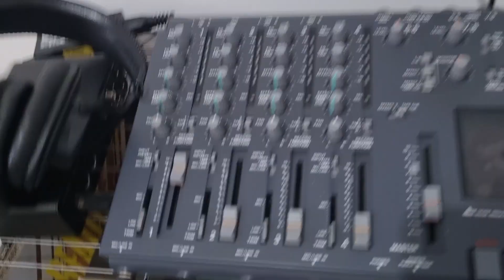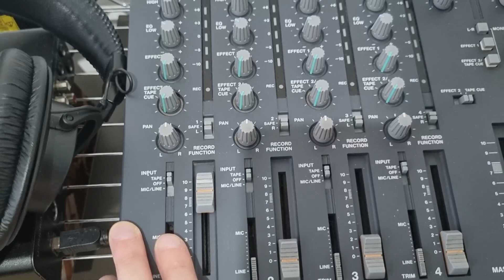Gravação analógica usando a Tascam Portastudio 414.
A música que toquei é a Parachutes do Coldplay.